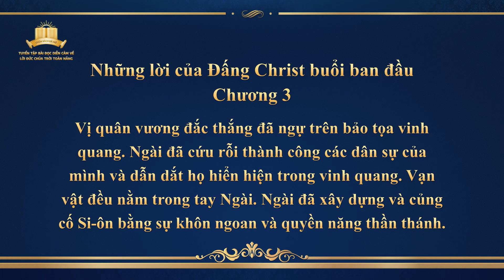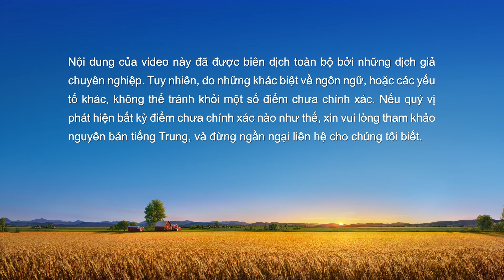Lời Đức Chúa Trời | Những lời của Đấng Christ buổi ban đầu: Chương 3